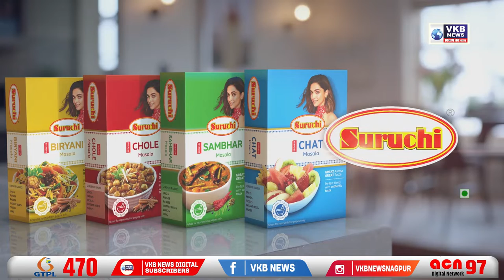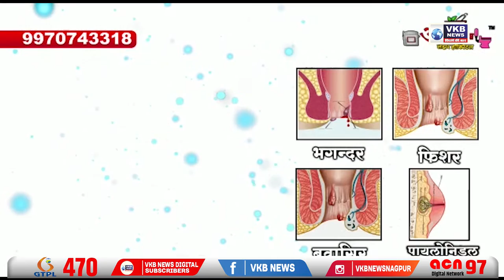स्वतःच्या आई ला बनवले होते वासनेचा शिकार, जन्मठेपेची शिक्षा !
- नराधमाला जन्मठेपेची शिक्षा

- केंद्र सरकारचा निषेध

- खाजगी बस नाल्यात पलटी